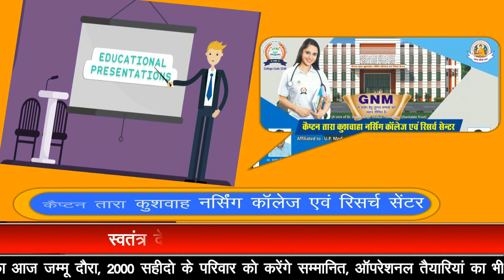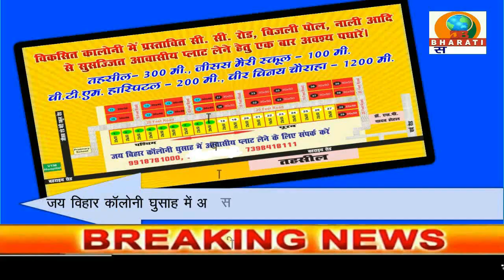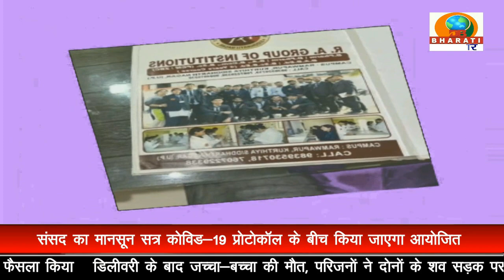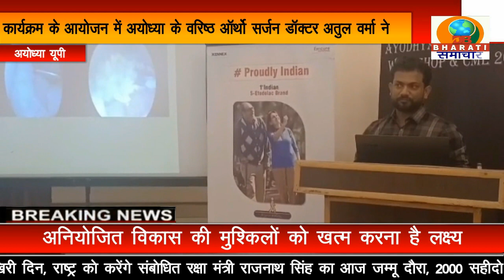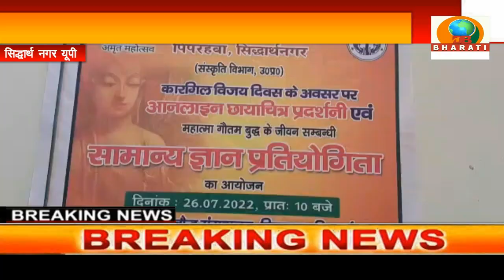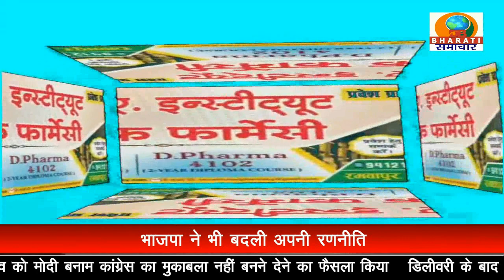UP BULLETIN/DB BHARATI SAMACHAR/ 27-07-22